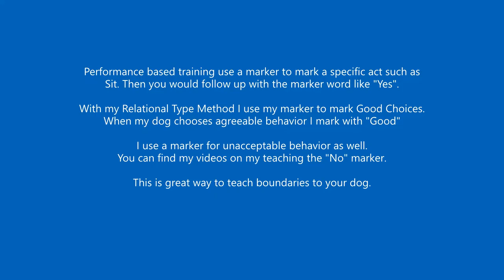How to Teach Your Dog to make good choices when left alone? Boundary Markers.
How does your dog behave when left to it's own devises? Teaching a marker for good behavior and a marker for poor behavior is where it starts.

 Is it making Good Choices?

Here is an excellent way to streamline behavior to live in peaceful co-existence with your four legged friend.

The Behavior In Between the Exercises!